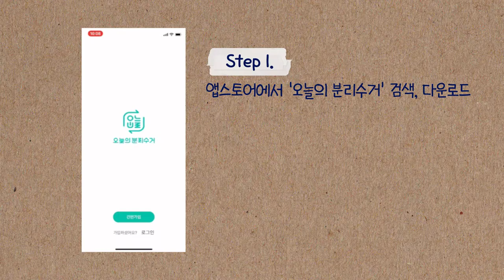[CC] [강서띵동] 스마트 종이팩 수거함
종이팩은 일반폐지와 달리 고품질의 생활용품으로 재탄생 될 수 있다고 합니다.
그래서! 강서구에서 종이팩을 효과적으로 재활용하기 위해 재미있는 사업 하나를 시작했답니다.

 - 영어 : Injeong
 - 중국어 : 강형월
 - 일본어 : 김호준
 - 베트남어 : BUI THI THANH TRUC
 - 인도네시아어 : miji925
 - 검수 : 이명준